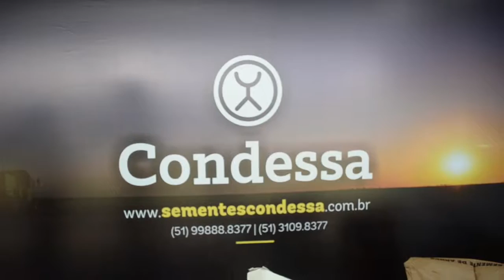Sementes Condessa investe em sustentabilidade na produção de arroz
Demanda por produtos mais sustentáveis leva empresas do setor orizícola a pesquisarem sobre sistemas que sejam rentáveis e, ao mesmo tempo, tenham preocupação com meio ambiente.